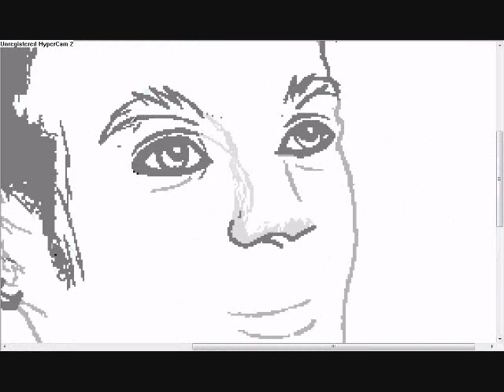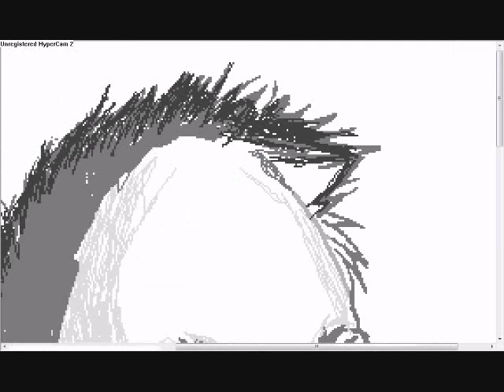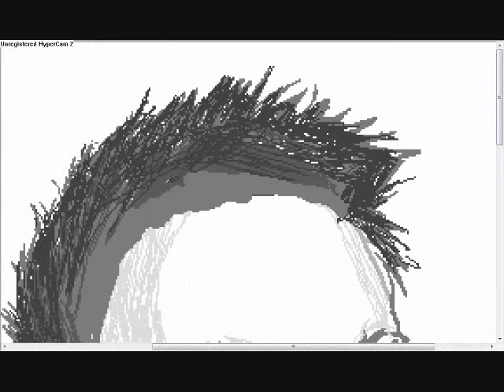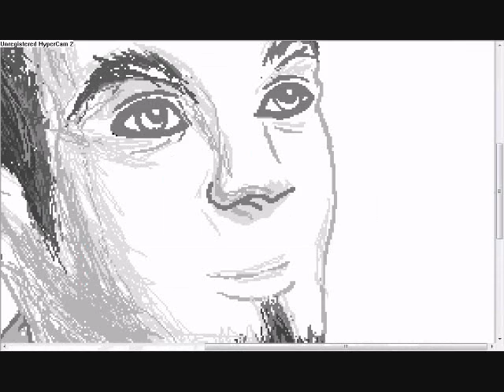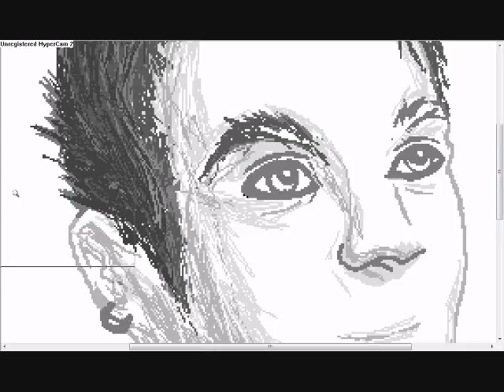Adam Gontier WIP Speedpaint- not yet finished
***PLEASE READ*** okay well when I first started to draw this I liked it but now I hate it. xD Its of Adam Gontier from one ofmy fave bands AKA the lead singer in the band 3 Days Gace. This vid is only a little bit o wht I'm working on I'm currenty done with most of the face but I still need to dothe entire jacket.BTW this is a younger pic of him I looked for a ref of him.

EDIT: I fixed up the crappy eyes and the shading so the acutally pic wll look a bit diffrent from the speedpaint

I'm still not sure if this is going to turn out good enough to be put on DA so I might not submit it xD
I'm not vey good at drawing people.
And the style is half realistic sorta my style in the nose/eyes I guess

Yeah I fail I know :/

Also I hope youtube isn't goin to be a idiot and kill my audio if it does I am going to be very pissed

Drawn with a mouse on Ms paint